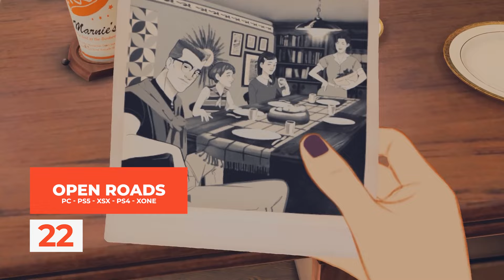DA FINAL FANTASY A SUICIDE SQUAD | Uscite Febbraio 2024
Da Final Fantasy VII Rebirth a Suicide Squad, passando per l'interminabile Skull & Bones e Persona 3 Reload, i giochi in uscita a febbraio 2024 sono un mix davvero interessante.

00:00 Giochi in uscita a febbraio 2024
00:44 Persona 3 Reload
01:20 Suicide Squad: Kill the Justice League
02:21 Banishers: Ghosts of New Eden
02:56 Mario Vs. Donkey Kong
03:33 Skull and Bones
04:10 Final Fantasy VII Rebirth
04:42 Gli altri giochi in uscita a febbraio 2024